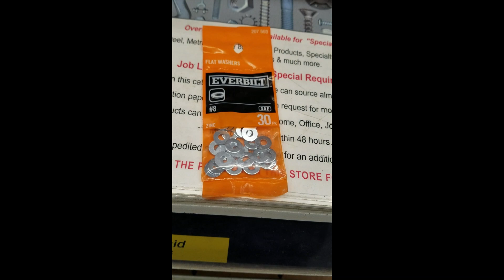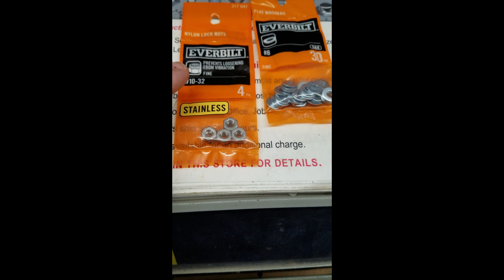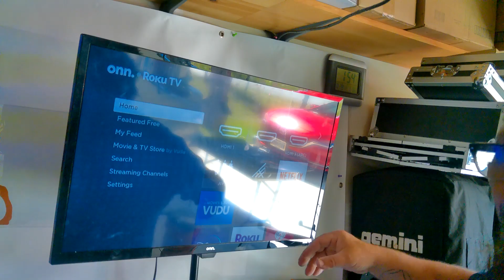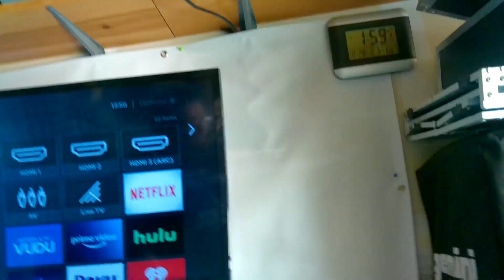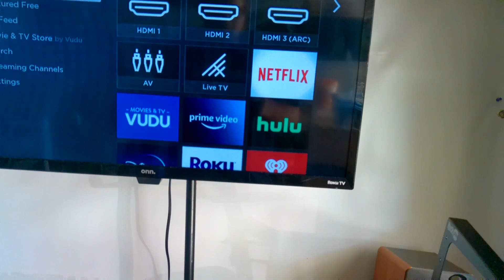How to install a tv pole mount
The Roland DJ-505 is a two-channel, four-deck Serato DJ controller that blends the advanced performance capabilities of
Serato DJ with the legendary sounds and sequencing of Roland's TR-808, TR-909, TR-606*, and TR-707* drum machines. Odyssey Flight Ready Case Package

Speakers
S-1500P at a Glance This is a powerful 15-inch active loudspeaker with a digital amplifier that produces powerful and deep
bass with linear sound reproduction. Specialty of Gemini AS-1500P is its operational quality of delivering wholesome sounds
with fullness rather than producing sounds with unnecessary noise at high ends.

Headphones
One place a DJ can't compromise is in how they hear their mix. The Numark HF-125 headphone set delivers the goods with
flexible 7-position independently adjustable dual ear cups, large 40mm Mylar speaker drivers, 6" tangle-resistant cord with a
molded 1/8" TRS connector and a 1/8" to ¼" TRS adapter, and padded headband and ear cups.

the table and the black linen came from the wallmart outlets
Table

Black linen

the table scrim came from amazon

Xlr cable

The extiction cord came from home deopt

Serge protector with 4 outlets from home deopt

Uplights
Stage Lighting Par Light 36x1W LED RGB 7 Channel with Remote for DJ KTV Disco Party Bar (1 PC)